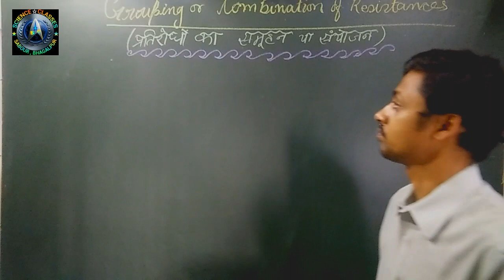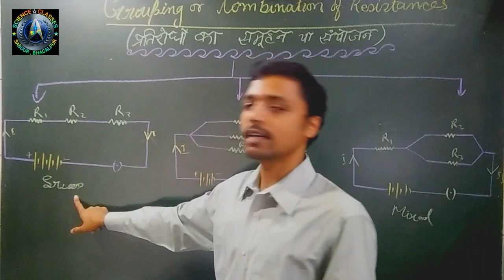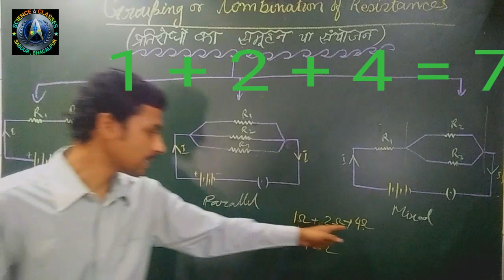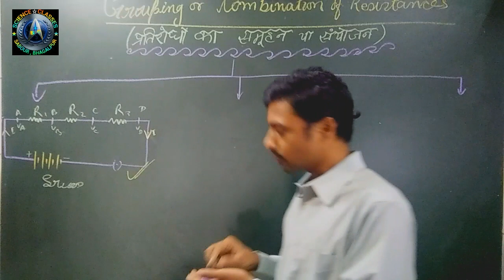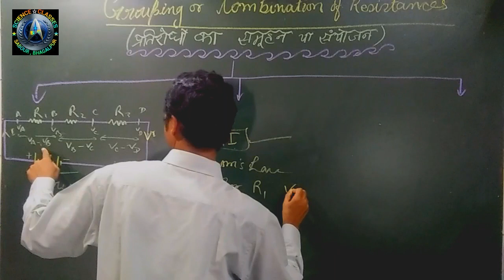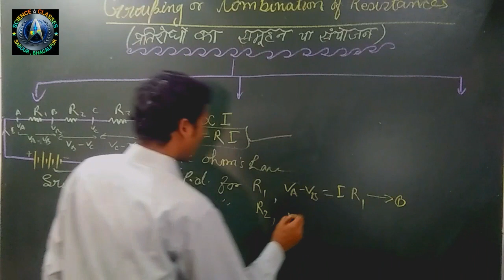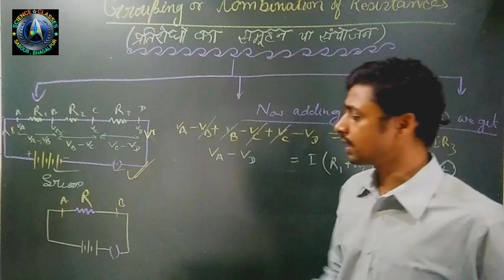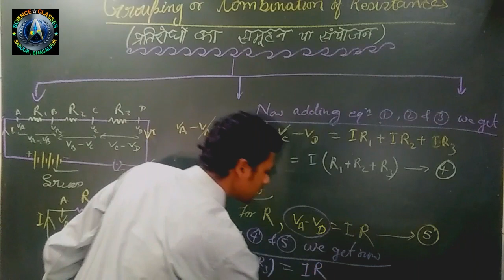Combination of Resistances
SCIENCE CLASSES SABOUR

Add::---💐💐

Near:- Ratna priya Enterprises sabour
           Station Road Sabour Bhagalpur